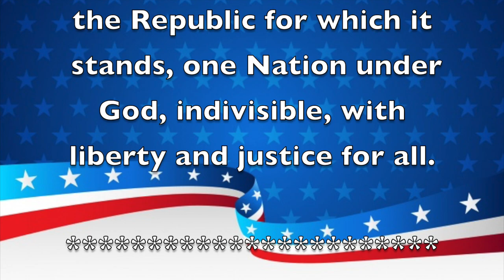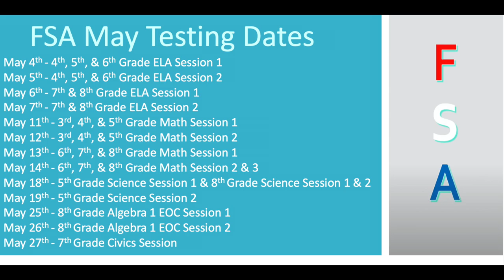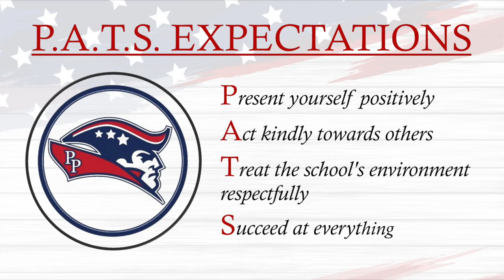Morning Announcements May 20th, 2021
Look Us Up on:
Facebook: Renaissance Charter School at Pines